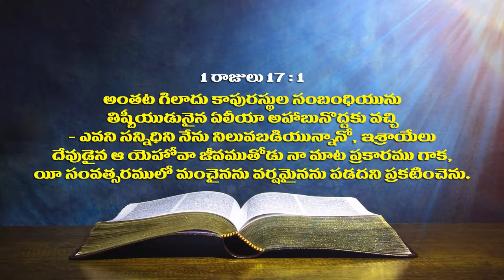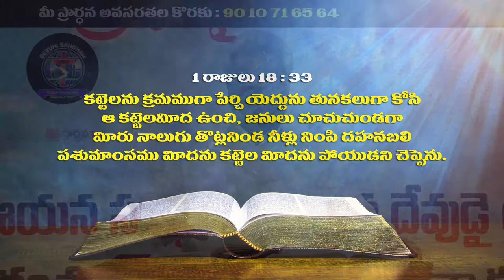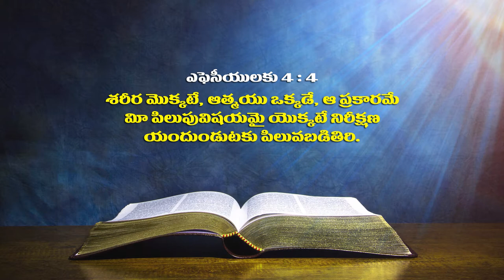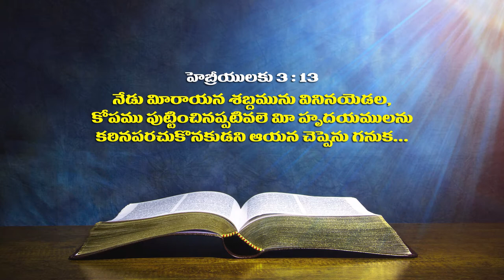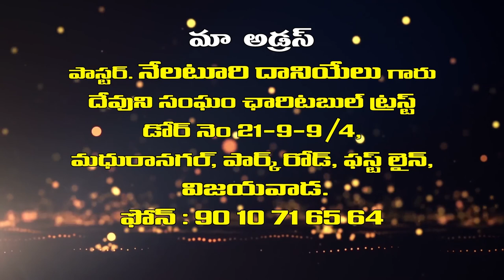Pastor N.Daniel garu ||09-06-2019|| అంశం: రెండు తలంపులు...